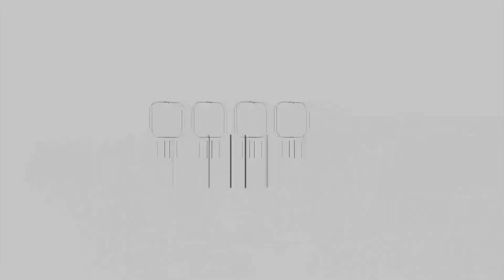في يوم المرأة العالمي.. الفلسطينية تسعى لتوفير قوت يومها وتحلم بالعودة